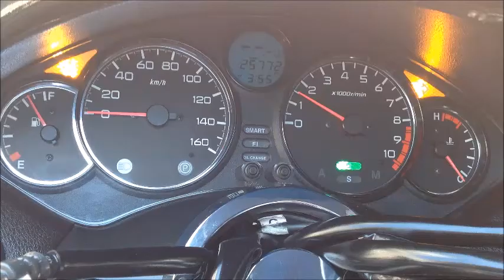フォルツァ Z 2006年 中古車 エアロカスタム エナメルシート ETC搭載車 バイクショップ名:SURFACE (サーフェイス)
関西最大級ビッグスクーター専門店!!素敵な1台にきっと出会えます!